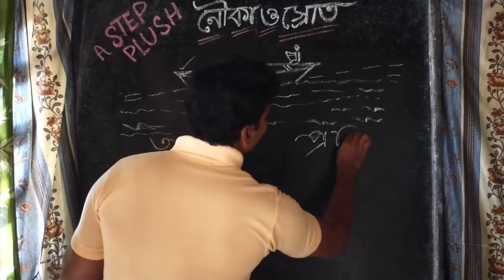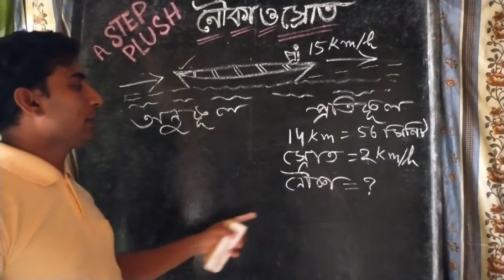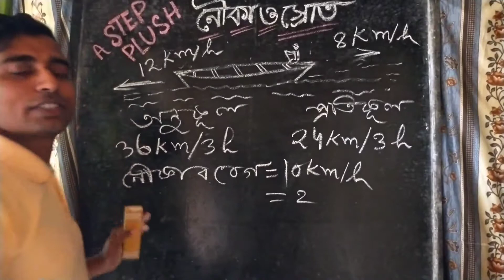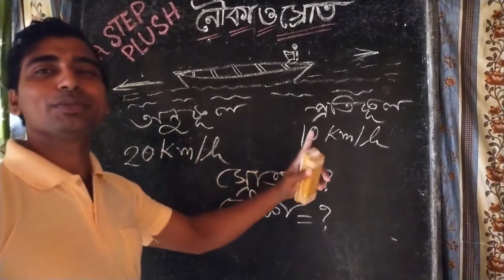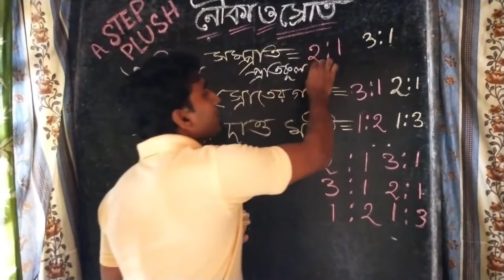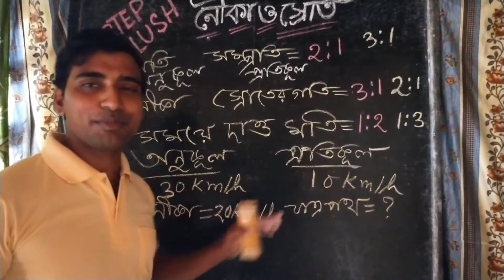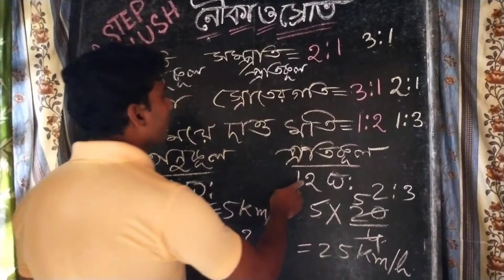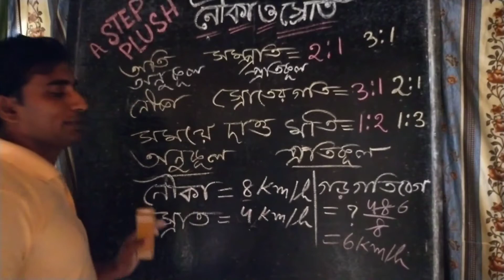Boat and Stream /মুখে মুখে নৌকা ও স্রোতের অঙ্কের উত্তর । 21,31,12 দিয়ে উত্তর। Nitai sir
কলম ও সূত্র ছাড়াই চঞ্চল ঘোষের নৌকা ও স্রোতের সকল প্রকার অঙ্কের নতুন টেকনিক দিয়ে ব্যাখ্যা সহজ একটাই ভিডিও অবশ্যই দেখুন। এছাড়াও দেখুন---